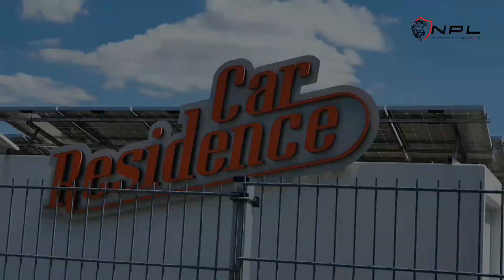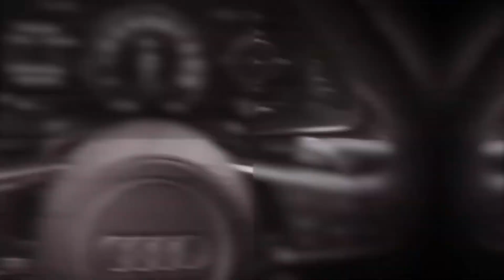CONHECENDO A ÁREA DAS PREPARADORAS EM NURBURGRING! EIBACH, BAR-TEK, MILLTEK E MAIS 😱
Olá pessoal, bem vindos ao canal da NPL Performance!

Fomos conhecer a área industrial à volta de Nürburgring, casa das melhores marcas de performance automotivas do mundo. Venha conhecer conosco!

Curtiu o vídeo!? Se tiver alguma dúvida, curiosidade ou sugestão, deixe nos comentários que vamos te responder!

Garanta suas peças de performance no site da NPL Performance Parts! Solicite seu orçamento ou compre direto pelo Whatsapp clicando no link abaixo! Se preferir, navegue pelo nosso site!